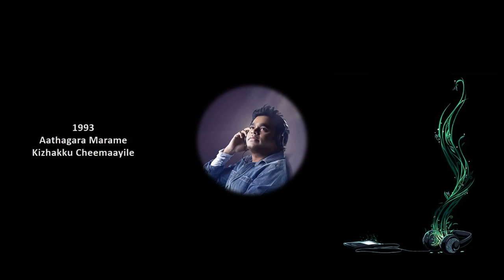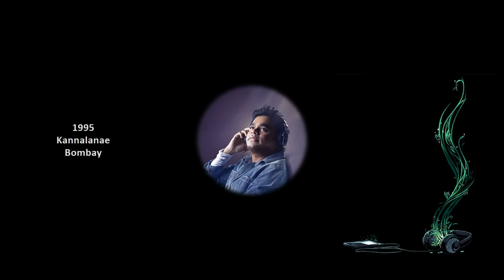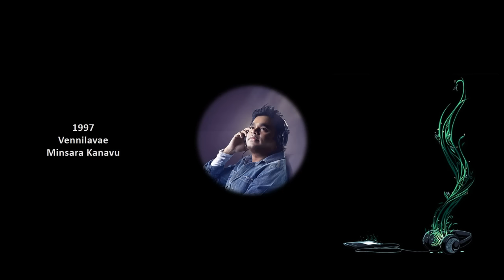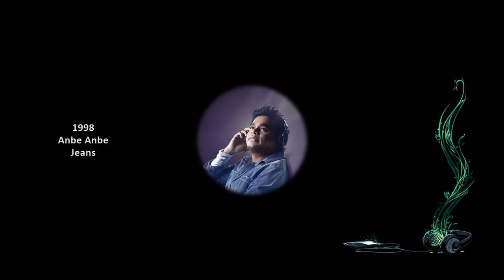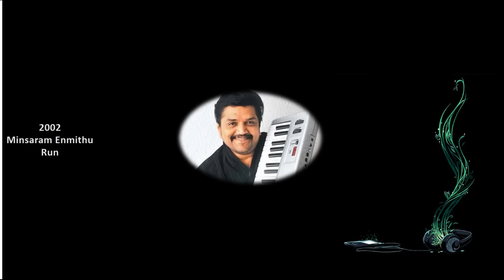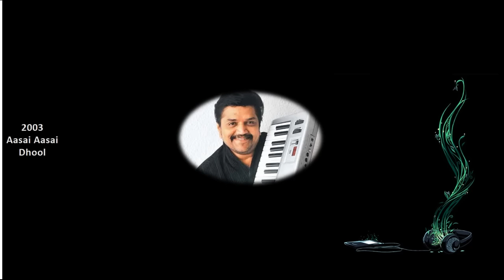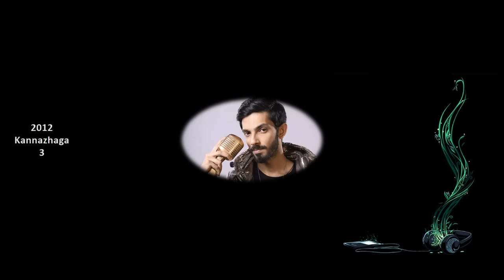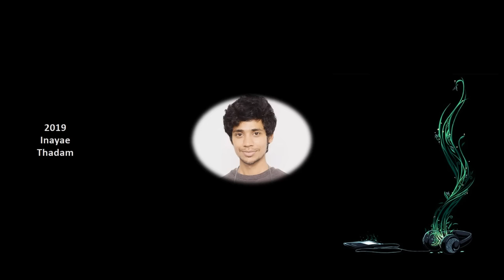3 Decades Love Mashup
Brings you a 3 Decades of Love Mashup (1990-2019) and a bonus track (2020).